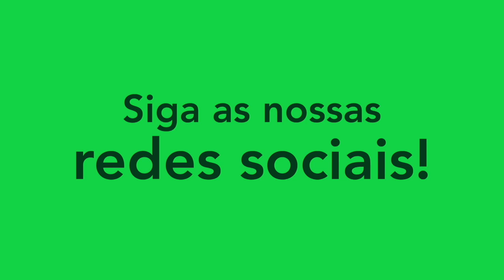RONAN - PONTA/WINGER - SERGIPE 2023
Melhores momentos do atleta Ronan, ponta do Sergipe. Siga ele no instagram: @ronannunes_oficial